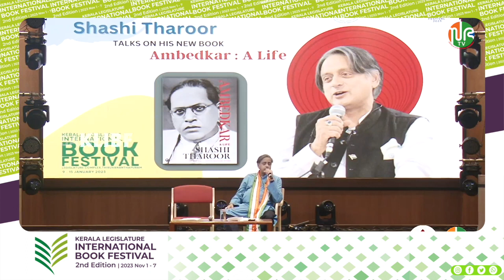ഭരണഘടനയെക്കുറിച്ച് ഡോ. അംബേദ്കറുടെ വീക്ഷണങ്ങൾ | Shashi Tharoor | KLIBF Edition 1 Highlights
കേരള  നിയമസഭാ അന്താരാഷ്ട്ര പുസ്‌തകോത്സവം രണ്ടാം പതിപ്പ്

കേരള നിയമസഭ അന്താരാഷ്ട്ര പുസ്തകോത്സവത്തിന്റെ രണ്ടാം പതിപ്പ് 2023 നവംബർ 01 മുതൽ 07 വരെ നിയമസഭാ സമുച്ചയത്തിൽ സംഘടിപ്പിക്കുന്നു.

The 2nd edition of Kerala Legislature International Book Festival (KLIBF) is scheduled to be held from November 01 to 07, 2023.